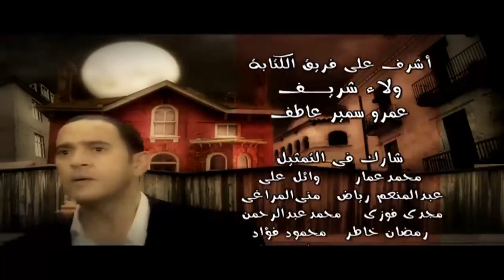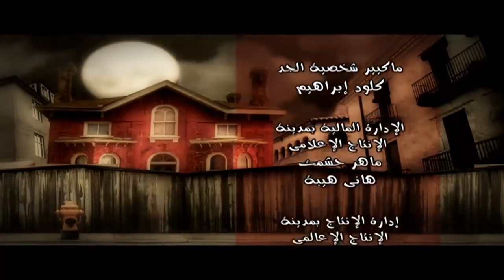لما تعمل جمعية وتقلب البيت كلو ..شوفوا دووله عمل ايه عشان يجدد البازار 🤣🤣